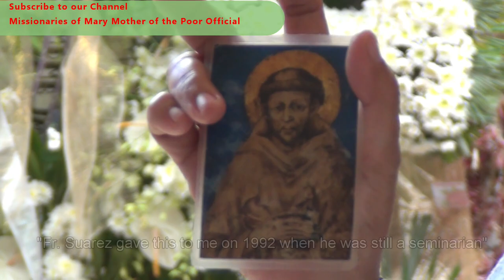TESTIMONY: The lady who saw St. Francis in the wake of Fr. Suarez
The said account of the lady is yet to be verified. As she claimed it happened, some people said that "she might be just remembering a dream that felt so real"

The video doesn't claim that it was true or not. It is up for the viewers to decide.